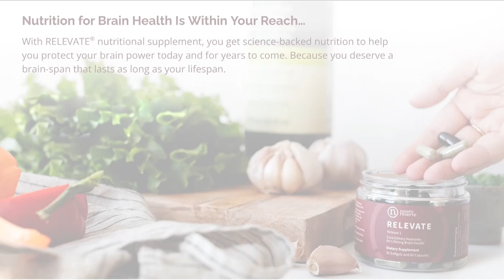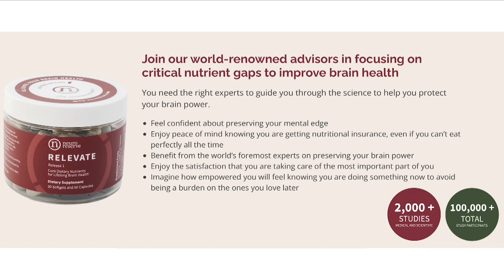Don't Let Caregiving Feel As If You're Navigating The Wilderness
With me this week is Kay Adams,  a Licensed Clinical Social Worker and founder of Compassion Works, LLC. I have over 30 years of experience counseling and coaching individuals and families around complex emotional and health-related challenges.

Observing the huge gaps around providing adequate support and education to care partners first-hand has fueled her desire to dedicate time and energy to improving care partners' lives in meaningful ways. That desire culminated in starting Compassion Works, LLC in 2017—a company dedicated to empowering dementia care partners through coaching, consulting, education, and training. It has become my passion, mission, and life's work.

Kay is also the author of Bedside Witness: Stories of Hope, Healing & Humanity. In this episode, we discuss ways caregivers can manage caregiving responsibilities while not feeling like they are navigating the wilderness.

Podcast Links